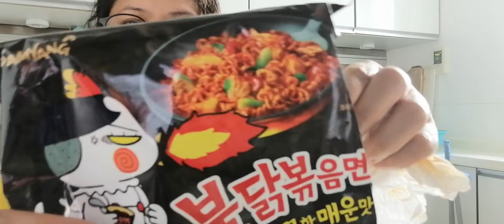Accept your challenge Edna Dela Pena /Lucy boo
Very hot pala talaga pero masarap sa tiyan na mainit dumaloy konting sabaw lang omg